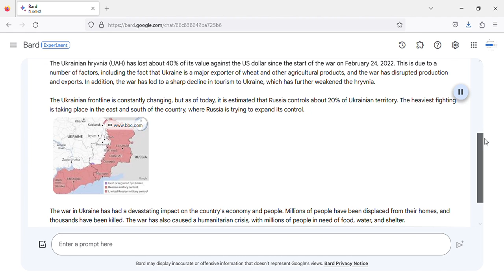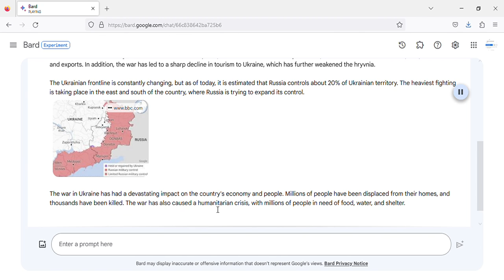US Dollar Exchange Rate performance vs Ukraine currency today - 01, October, 2023